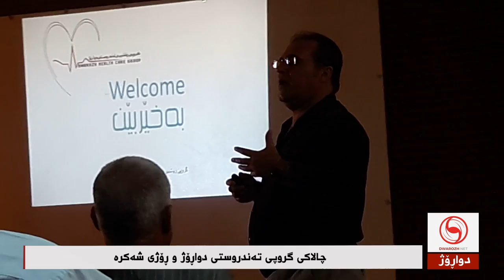چالاکی گروپی تەندروستی دواڕۆژ و ڕۆژی شەکرە